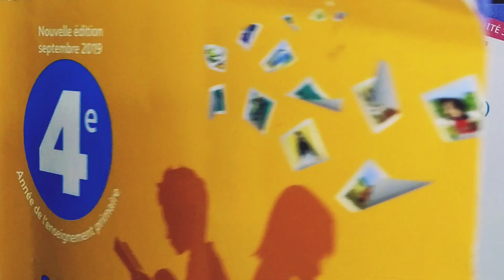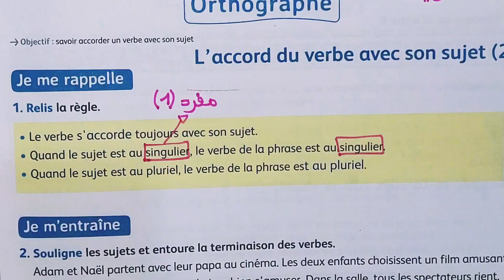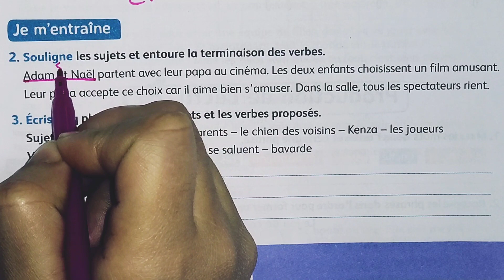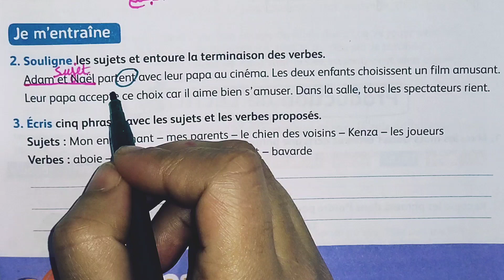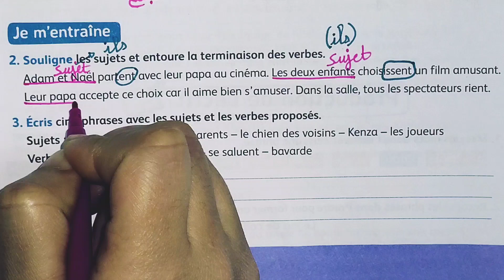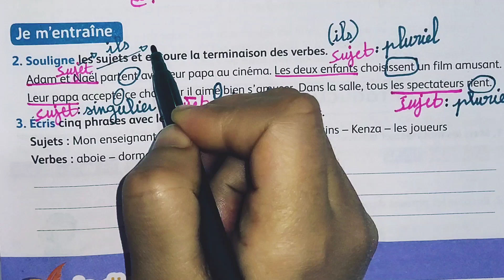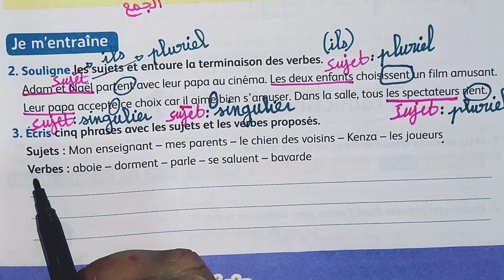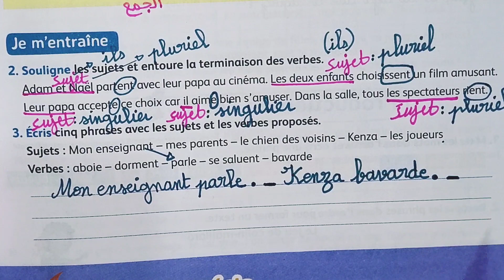Orthographe : l'accord du verbe avec son sujet (mes apprentissages en français 4AEP la page 81)